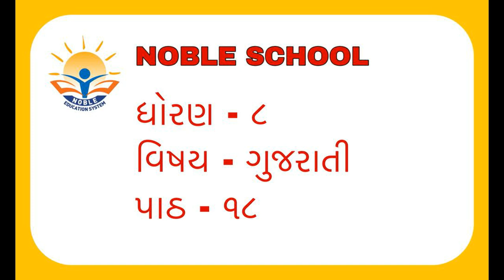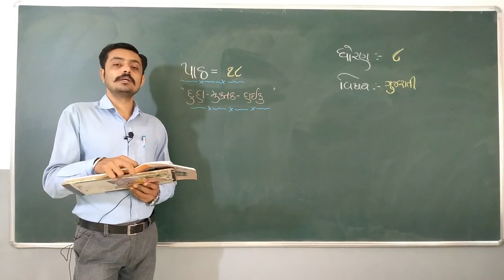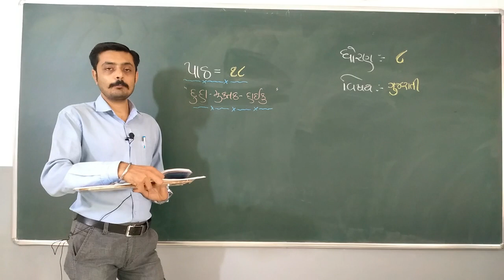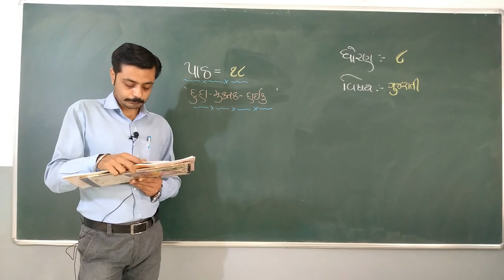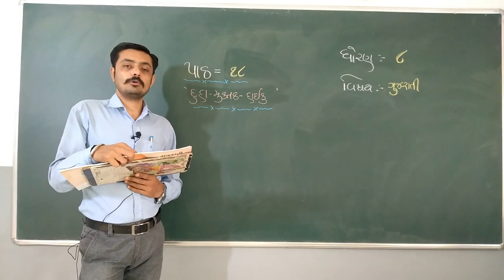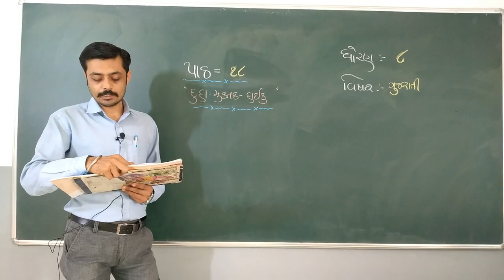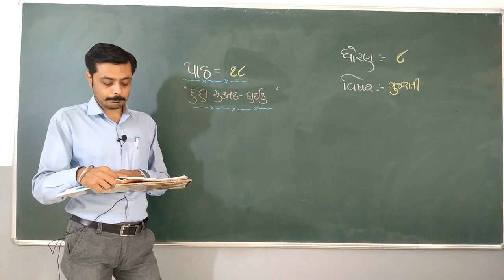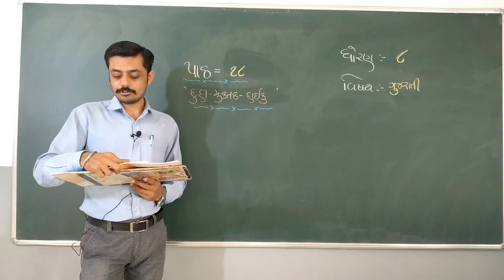08-02-2021 STD 8(GUJ) GUJARATI